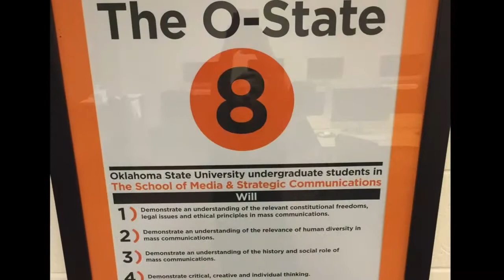Lindsay Shahan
Personal Pitch